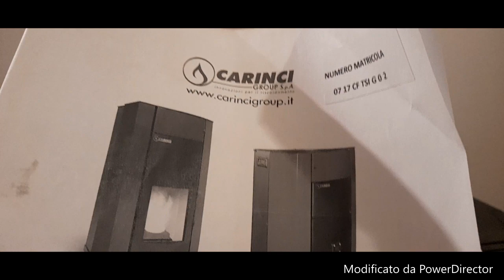(è arrivata) / roberta fiorellino/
(è arrivata) facebook roberta fioramonti instagram roby fiorellino